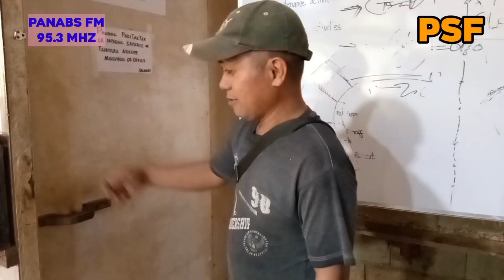ngleave ky nangasawa